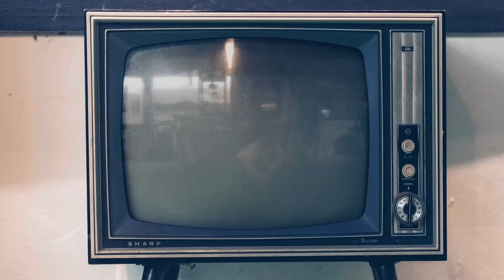Modà, Kekko Silvestre intervista Buona fortuna - Parte seconda: «Pronti per tornare a suonare»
Vi presentiamo la nostra video intervista a Kekko Silvestre dei Modà che ci racconta il nuovo album della band dal titolo "Buona fortuna - Parte seconda". Sei brani che parlano di amore in tutte le sue sfaccettature e che conclude il progetto iniziato con la prima parte, pubblicata lo scorso novembre.

Video intervista di Eduardo Giometti.

"Buona fortuna - Parte seconda" è un disco in cui troviamo il sound che ha reso celebre il gruppo pugliese, con ballate da dedicare e pezzi più ritmati e rock'n'roll. In radio come nuovo singolo è stato scelto "Oh oh oh", che va verso la seconda direzione e che parla di una donna sempre indecisa. Il nuovo progetto sarà presentato dal vivo con il tour nei palazzetti che partirà il 2 maggio con dieci date, di cui la metà già sold out.